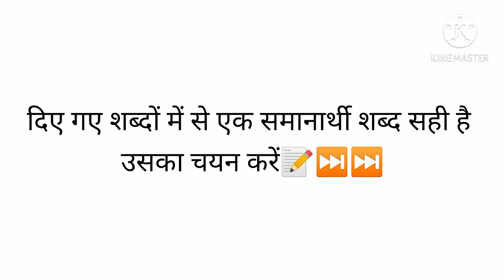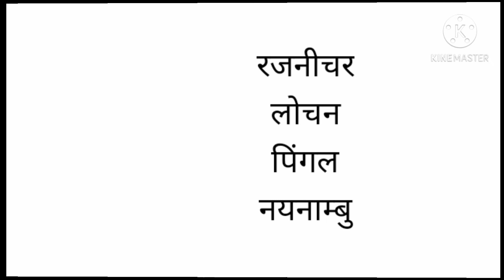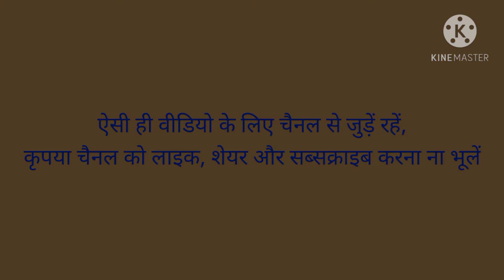पर्यायवाची शब्द||हिंदी व्याकरण सभी प्रतियोगी परीक्षाओं के लिए अभ्यास प्रश्न||HTET HSSC विशेष हिन्दी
सभी प्रकार की प्रतियोगी परीक्षाओं में पर्यायवाची /समानार्थी शब्द हिंदी व्याकरण का एक अत्यंत महत्वपूर्ण विषय होता है
इस वीडियो में अभ्यास हेतु 20  अति महत्वपूर्ण प्रश्न शामिल किए गए हैं ताकि आप अपनी तैयारी को जान सकें और बिल्कुल नए शब्द शामिल हैं जो बढ़ती प्रतियोगिता में कठिन शब्द शामिल किए जाते हैं वे इसी प्रकार के होते हैं।
These questions are important for HTET, HSSC SSC ,CTET and all type of job related test and TET exam also